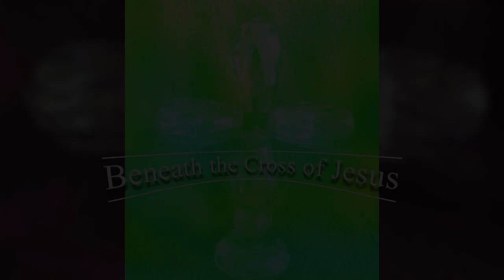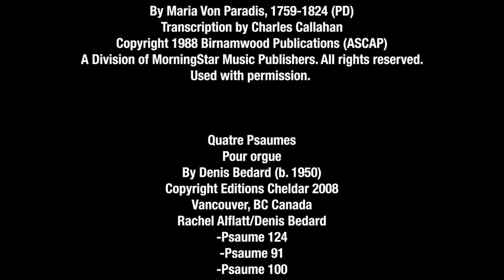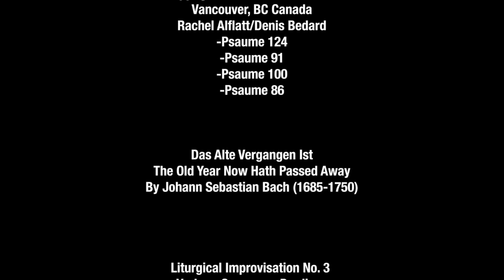Lenten Recital Concert Presentation w/ Judith Miller | American Guild of Organist 2021 9 songs 720HD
Presented by: Judith E. Miller, CAGO - Organist

The Southern Indiana Chapter
Of the American Guild of Organist

Lenten Organ Recital Series
Finale, 2021

Producer: Brad Oliver
Co-Producer: Nicole Moyes
Directed by: Judith Miller
Audio Mixing/Mastering: Brad Oliver
Recording/Videography: Brad Oliver
Graphic Design: Brad Oliver
Video Editing & Production: Brad Oliver
Photography: Nicole Moyes
Videography: Nicole Moyes

Quatre Psaumes
Pour orgue
By Denis Bedard (b. 1950)
Copyright Editions Cheldar 2008
Vancouver, BC Canada
Rachel Alflatt/Denis Bedard
-Psaume 124
-Psaume 91
-Psaume 100
-Psaume 86

Das Alte Vergangen Ist
The Old Year Now Hath Passed Away

Liturgical Improvisation No. 3
Verbum Supernum Prodiens
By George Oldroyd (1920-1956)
Copyright Oxford University Press

Pour Light upon us from above,
And fire our hearts with Thy Strong Love.
Praise to the Father and the Son.

Improvisation and Pastorale
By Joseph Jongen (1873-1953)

By Frederick C. Maker
Arranged by Carolyn Hamlin
Copyright Fred Bock Music Co. Inc

Special Thanks
A Special Thanks to Everyone that Made this Possible.
Dr. David K. Lamb, CAGO
Dr. Janet Hamilton
Brad Oliver and Nicole Moyes
http://